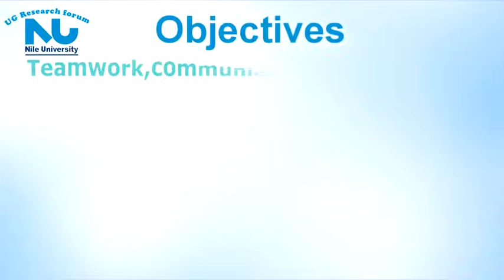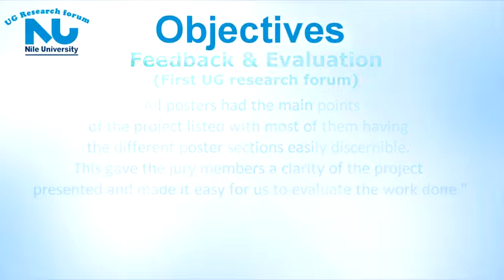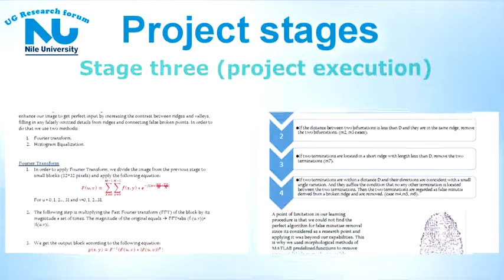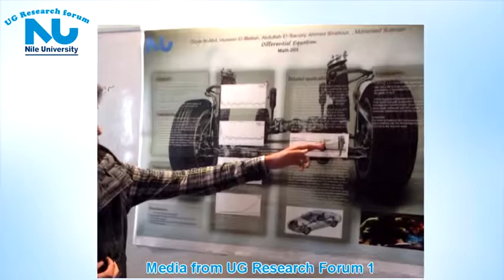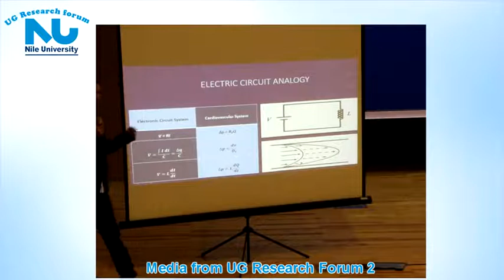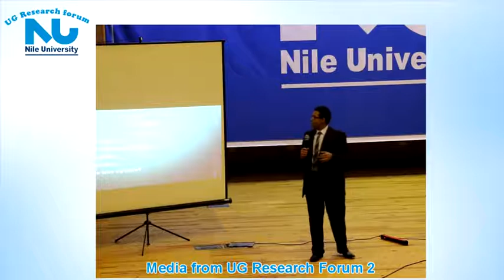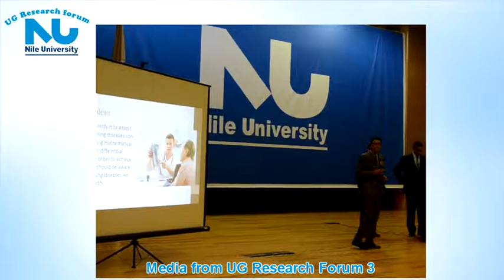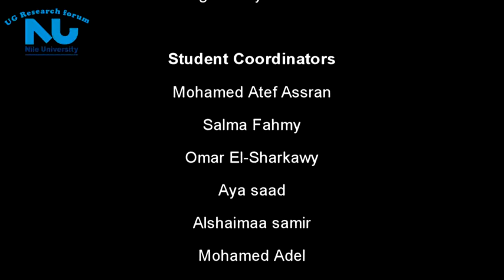3rd NU GRD